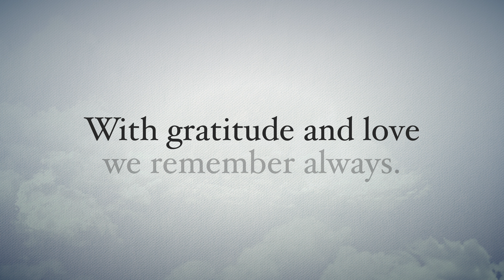Should an election impact my friendships? | Sermon by Dr. Clayton Oliphint | November 3, 2024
The behavior of Christians is the leading cause for people choosing to leave the church. During this new sermon series, “Do Unto Others”, we are coming back to the basics: what are the rules of engagement Christians should follow when we encounter other people? Join us as we dig deep into these relational rules that Jesus not only taught but lived by example.

In this sermon, Pastor Clayton reminds us that the most important call we can answer from God is to love our neighbors as we love ourselves, despite our personal, political or other differences.

Do Unto Others | Dr. Clayton Oliphint | First United Methodist Church of Richardson

How to turn on Closed Captioning (CC):
Click on the Closed Captioning Button (Below the video screen)

00:00 Welcome
02:14 Scripture
02:56 Children’s Time
04:34 Special Music
08:51 Sermon
18:03 Communion
20:28 Prayer
21:25 All Saints Remembrance Video
28:51 Closing

First United Methodist Church Richardson welcomes people for Christ, grows people in Christ, and Serves people with Christ